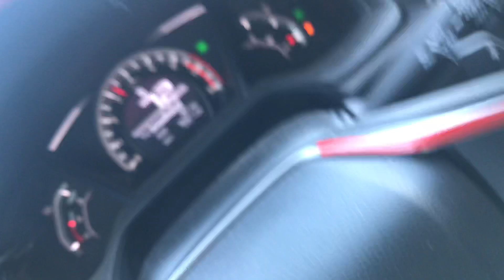TheFLASH⚡️vlog: a rare Lamborghini Aventador SV | VQlife San Francisco Craziest Car Meet | Car Crash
My name is MOE i'm just a normal guy that love cars! Dec 28, 2017 i brought myself a 2018 HONDA CIVIC HATCHBACK SPORT and i will love for you to go thru this journey with me as i build this car to another level!

I try my hardest to respond to all the comments